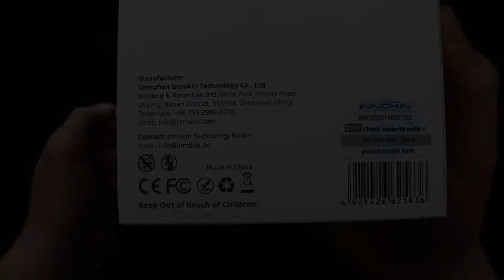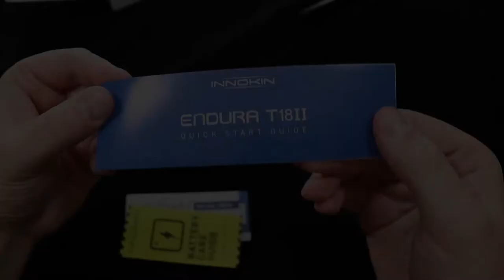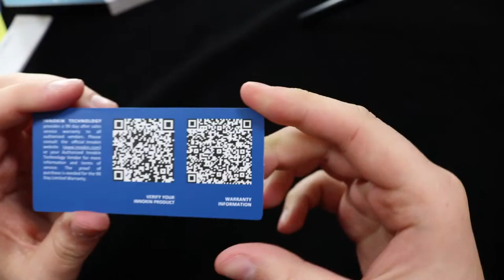Innokin T18 II Unboxing | Key Features and Product Overview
🌟  Innokin T18 II - Video featuring an unboxing of the T18 II Kit in addition to contents and special features of the product, we hope you will enjoy the video!